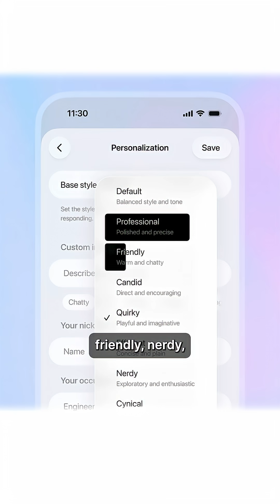Is GPT-5.1 is maybe the Best GPT model yet?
OpenAI just launched GPT-5.1 with two new modes, human-like personalities, and natural conversational flow — making AI feel more like a companion than a chatbot.